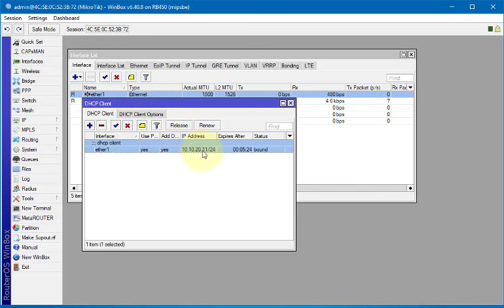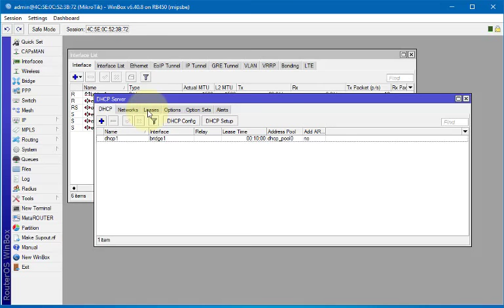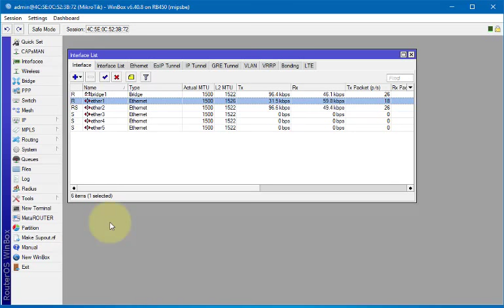Tutorial Mikrotik rb450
MOde IP Bridge port

Untuk seting selanjutnya sesuaikan kebtuhan lainya bsia call/wa : 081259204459

Ucapan terima kasih kepada : J_Comp, Global Net Lawang